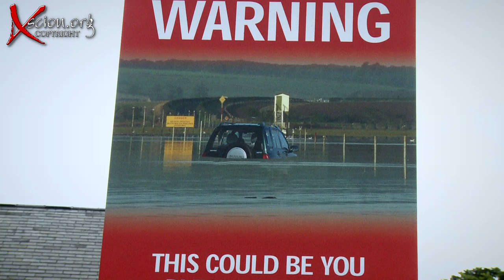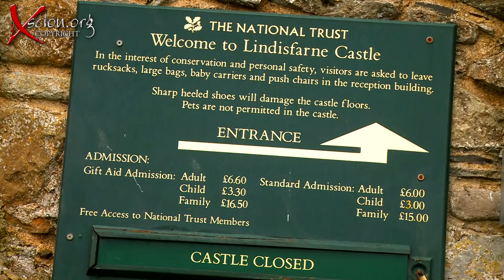Scottish trip 2 The Holy Isle of Lisdisfarne England HD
6th Century history. St Aidan and St Cuthbert, The herring boat houses, Lindisfarne Castle, Priory, St. Mary's Church,